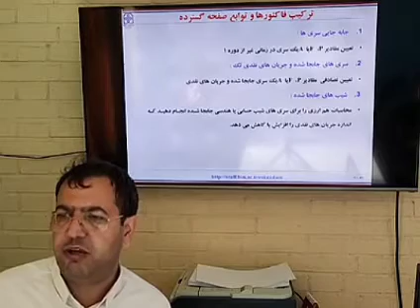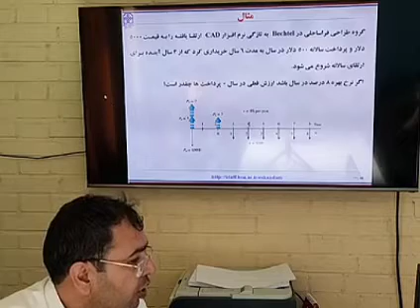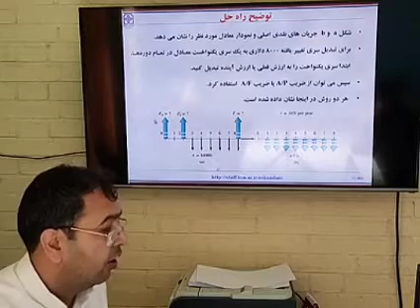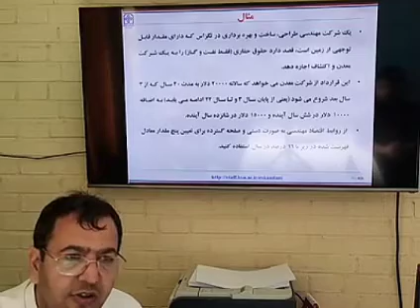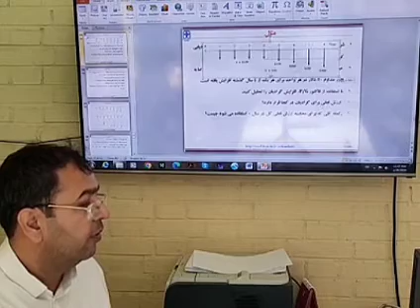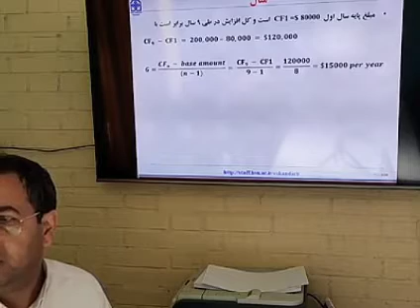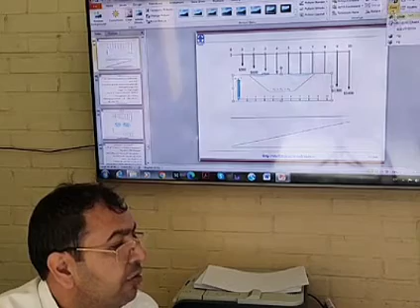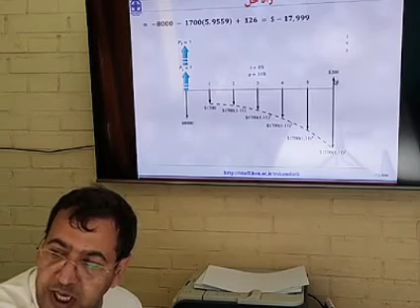EE 03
Combining functions and spreadsheet factors